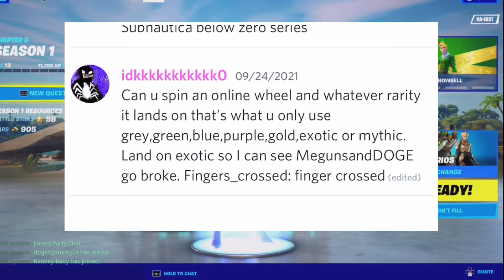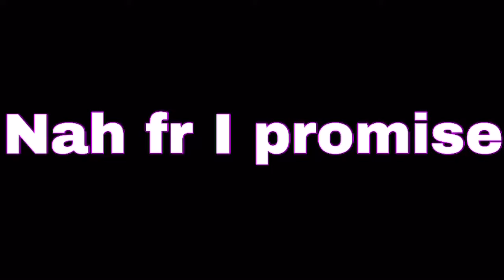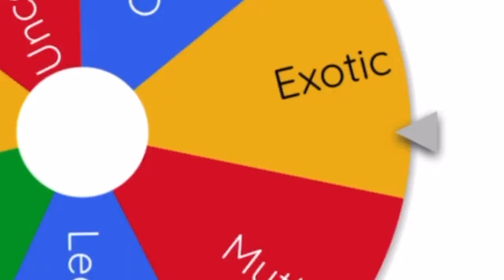The Wheel of Rarity Challenge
We uh…. We kinda suck at this game